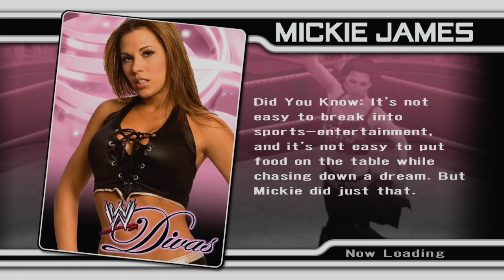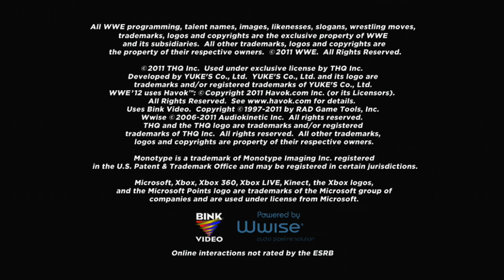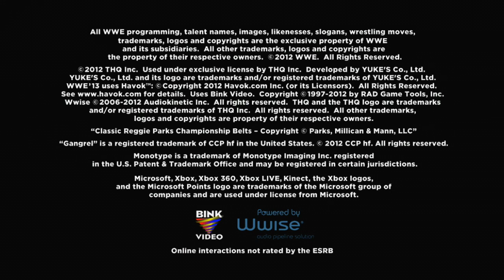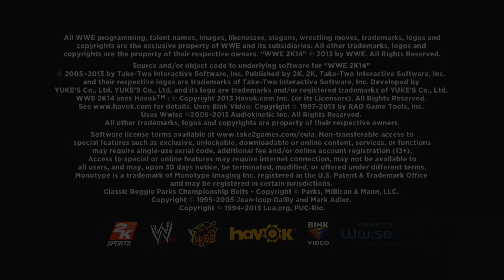Playing every wrestling game I have In hype for WWE2K22 Day 2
More from my entire wrestling game collection!